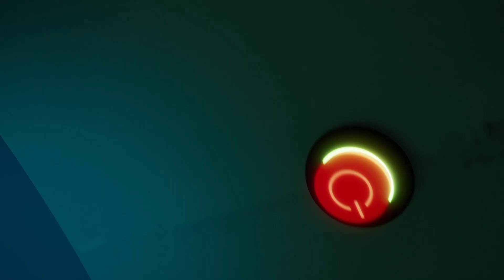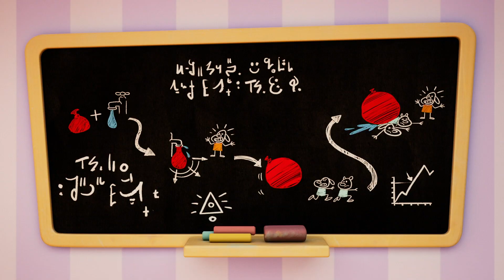Konuşan Hayalet! | Konuşan Tom Kısa Filmleri | Çocuklar İçin Çizgi Filmler | WildBrain Çocuklar